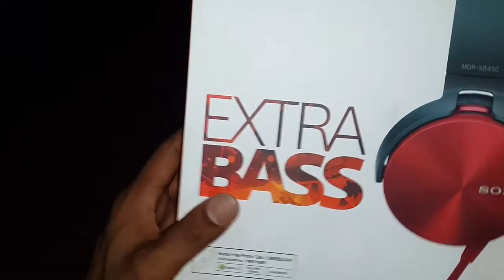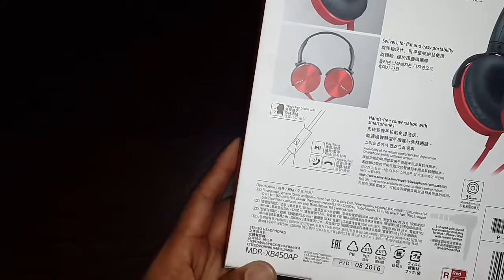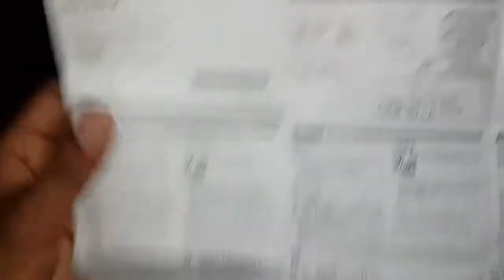[বাংলা] Sony headphones MDR-XB450 Extra Bass Unboxing in bangla HD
Sony MDR-XB450AP EXTRA BASS Headphones